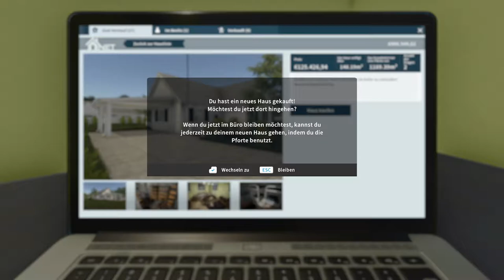House Flipper -deutsch- 120 - Unsere neue Aufgabe ist ein Haus mit Bunker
House Flipper [deutsch] Folge 120.

Jetzt war ich einen Tag lang Bürgermeister in dieser kleinen Stadt irgendwo im nirgendwo von Turmoil. Selten, dass mich ein Job so schnell langweilt. Nachdem ich alles Öl aus dem Boden gelutscht habe, wurde es doch ziemlich langweilig. Also habe ich mal in der Zeitung nachgeschaut und gesehen, dass in dieser unbekannten Stadt ein neuer Facility Manager gesucht wird. Klar vor Arbeit hatte ich schon immer so viel Respekt, dass ich ihr am Liebsten aus dem Weg gegangen bin. Aber was soll an so ein paar Hausmeisterarbeiten schon schwer sein?
Also das kleine Häuschen gesucht, dass fortan mein Büro ist, erst mal etwas aufgeräumt und dann über das Internet nach neuen Auftraggebern gesucht.
Begleite mich auf meinem Weg, ein reicher Hausmeister zu werden und siehe mir dabei zu, wie ich heruntergekommene Häuser wieder richtig in Schuss bringe.

Dein
FatLP

📽 Videogenre: Let's Play
🕹 Spiel: House Flipper
⚒ Entwickler: Empyrean
💻 Publisher: Frozen District, PlayWay S.A.

Seit Dezember 2017 produziere ich Spielevideos hier auf YouTube, um einen Ausgleich zu meinem unkreativen Hauptberuf zu haben. Trotz der geringen Freizeit, erscheinen derzeit jeden Tag mindestens drei Videos hier auf FatLP.

Dein
FatLP